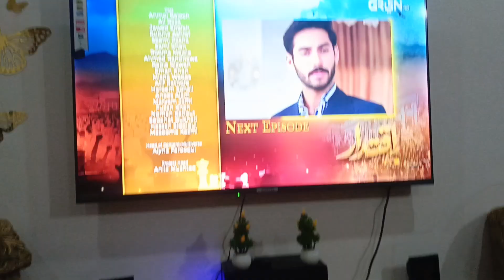Iqtidar Episode 19 Teaser | Green TV